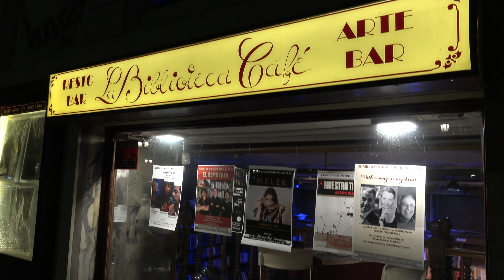Recital Marcelo Kahn